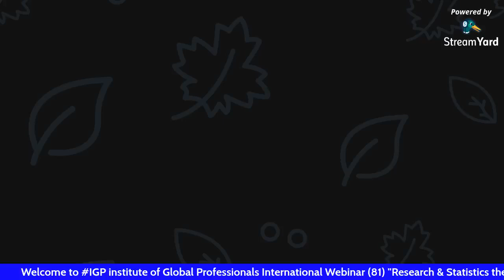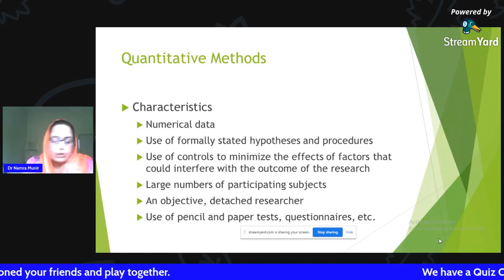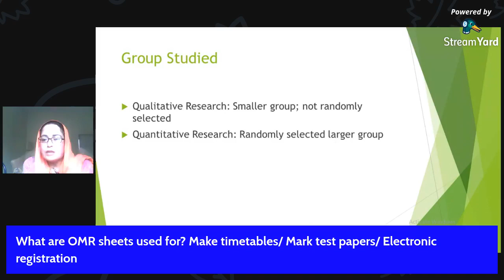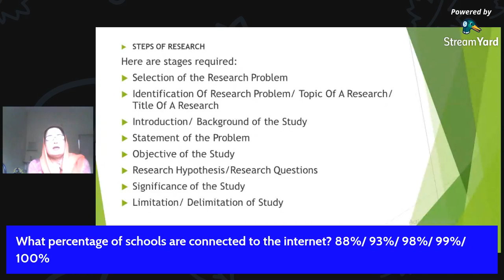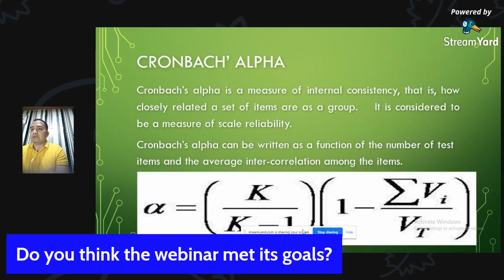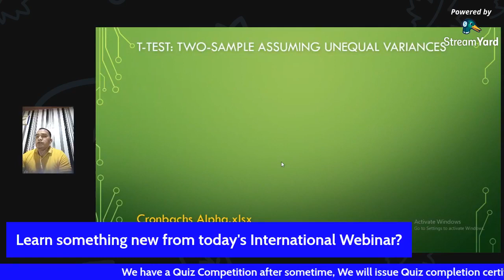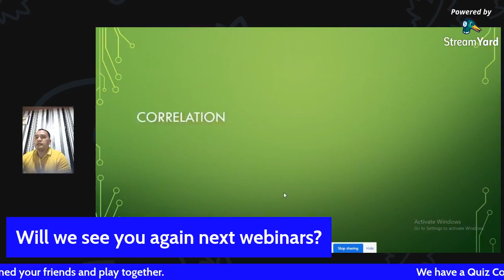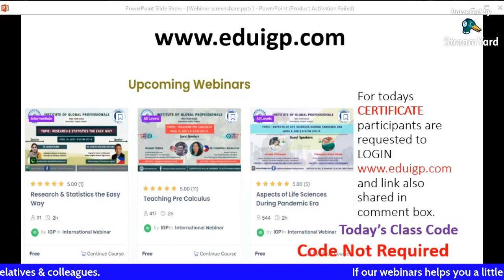Research & Statistics the Easy Way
👉 Topic- “Research & Statistics the Easy Way”

🎖️ Click On Certification link
🎖️ Create an account for once, If you have an account login directly.
🎖️ Enroll in this Program
🎖️ Click Get your Certificate